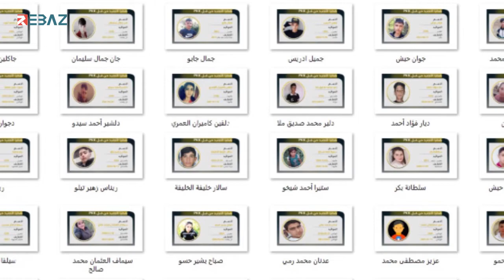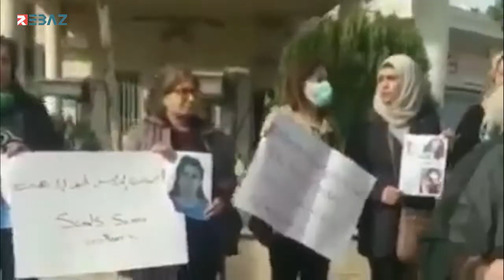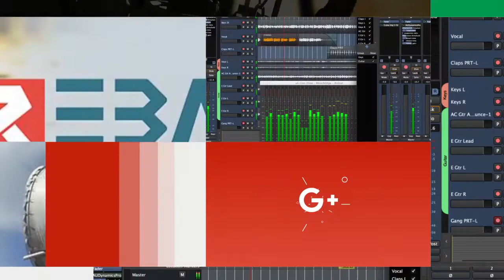(الشبيبة الثورية) الفاشية تخطف قاصرين آخرين في كوباني